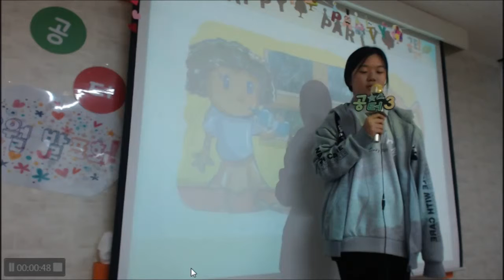김유린 3월 공터영어 원내발표